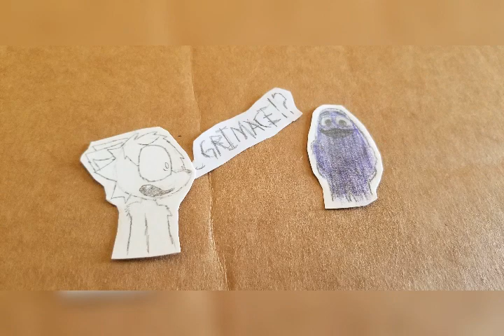kris tries the new GRIMACE birthday shake (warning scary)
yeah but don't worry he's alright so yeah I hope you enjoy